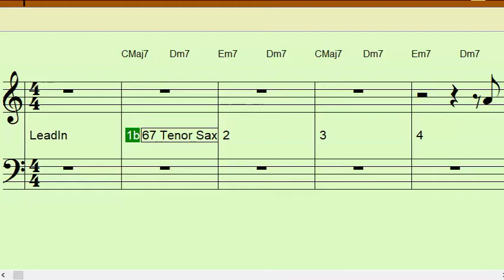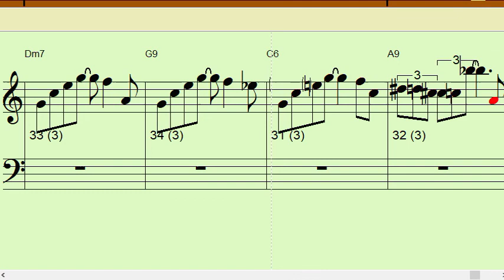HACKENSACK Bb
4 measure intro then 32 +/- measures that repeat Once or Twice